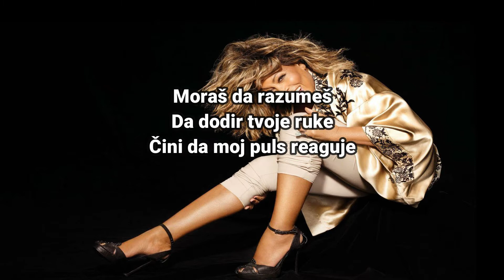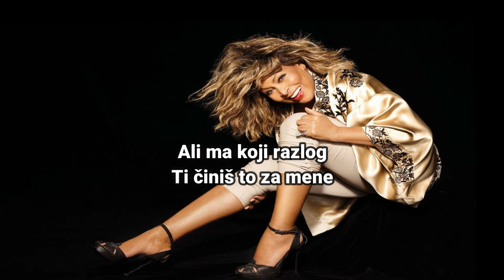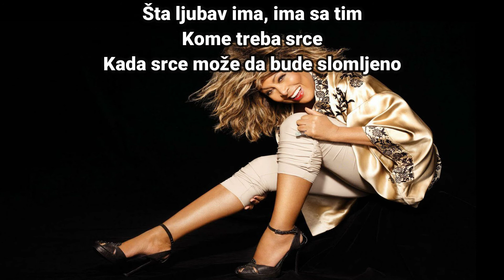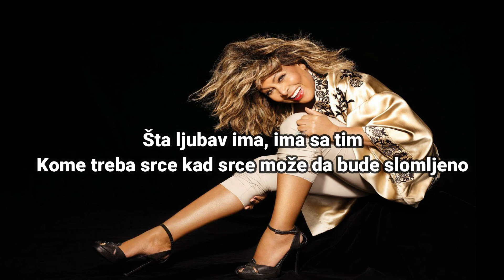Tina Turner – What's Love Got to Do with It (Srpski prevod)